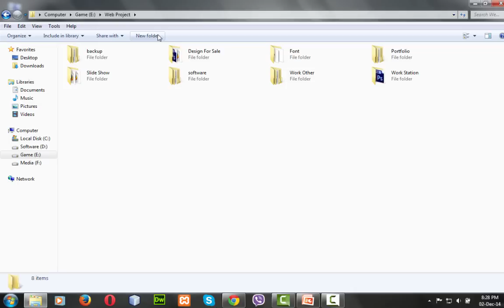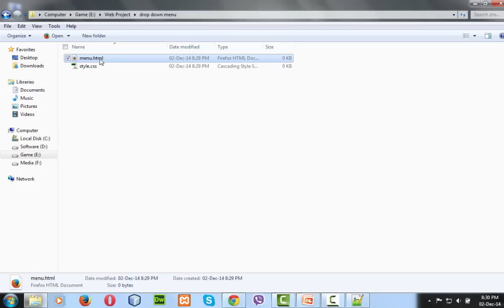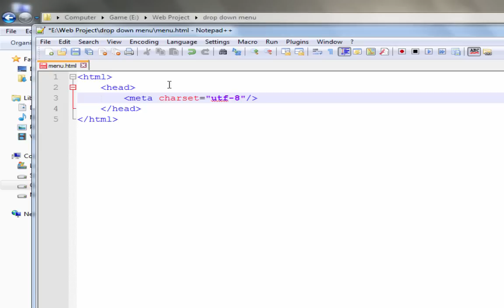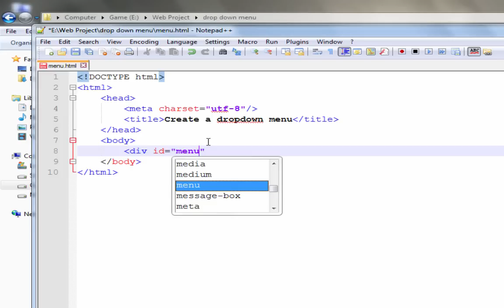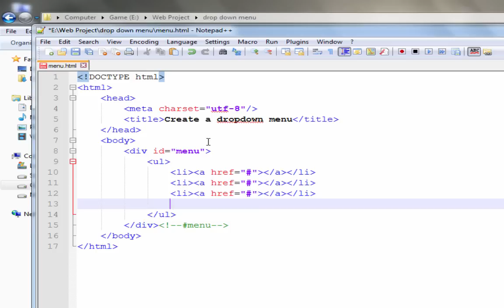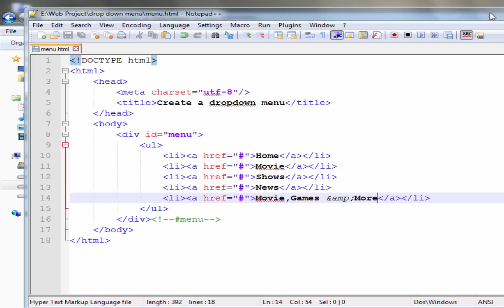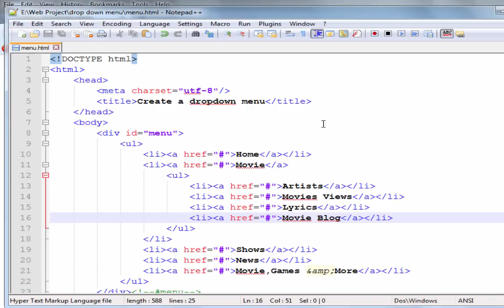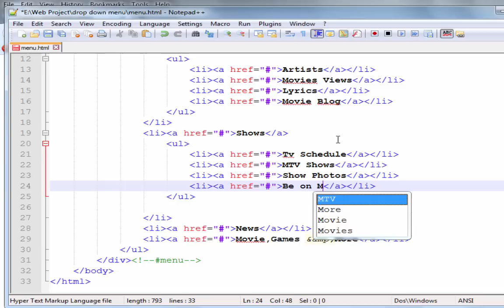Create professional Horizontal Drop Down menu-Part02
Hello Guys
This is our new tutorial series.This series  you will learn professional horizontal drop down menu.Menu is an important part in web site.Attractive and smart menu can get more visitor and visitors can make sense about the per web page.Drop down menu can take more page in one website’s let’s try to make attractive and professional drop down menu.

This part you will learn
1.Code editor
2.Html markup for project

Hope enjoy this video and share your social networking website as like facebook,twitter,google plus and more.